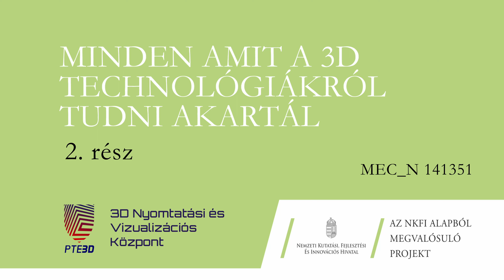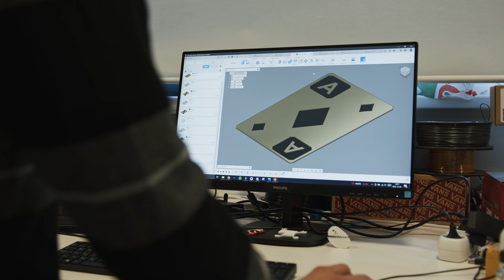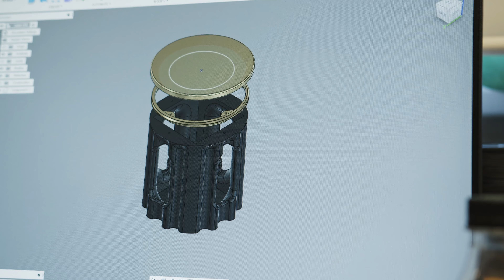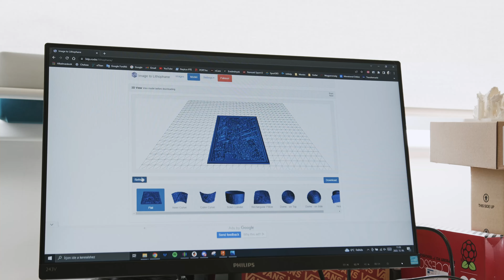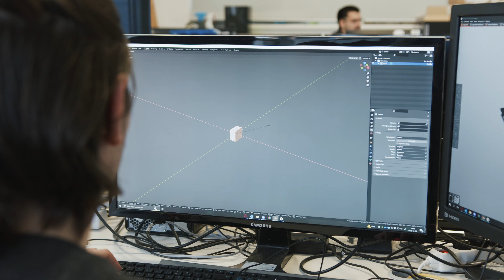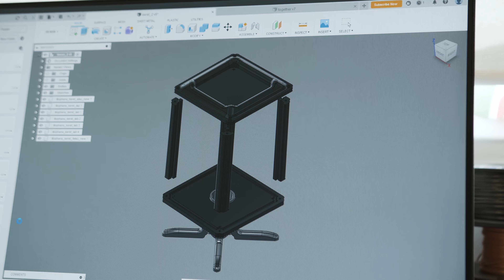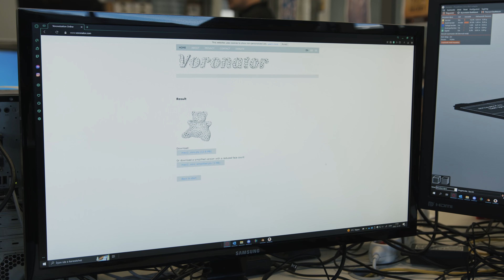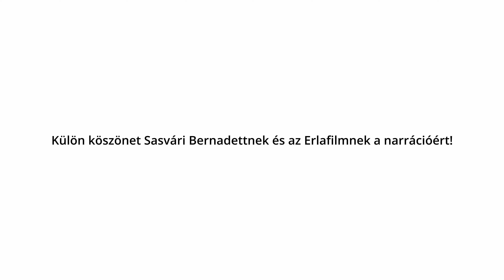Minden, amit a 3D technológiákról tudni akartál - 2. rész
Van ötleted, hogy milyen saját készítésű, egyedi ajándékokkal lepnéd meg szeretteidet karácsonykor?
A 3D nyomtatás most is új lehetőségeket nyújthat a számodra.

További információkért látogass el a weboldalunkra!

Csatlakozz Te is az alkotók táborához, és sajátítsd el a videóban látottakat!